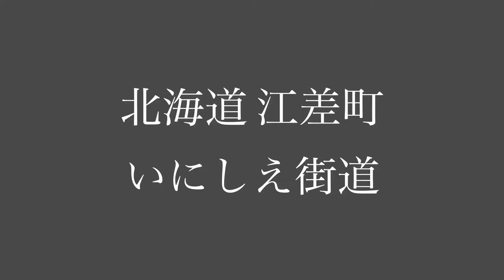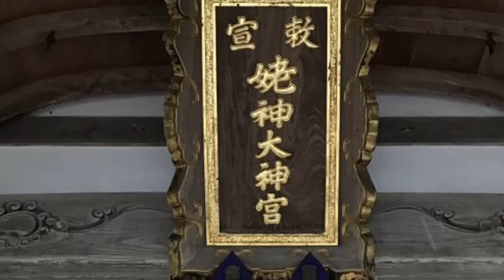北海道江差 いにしえ街道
北海道開拓始まりの地！江差町の街を空撮